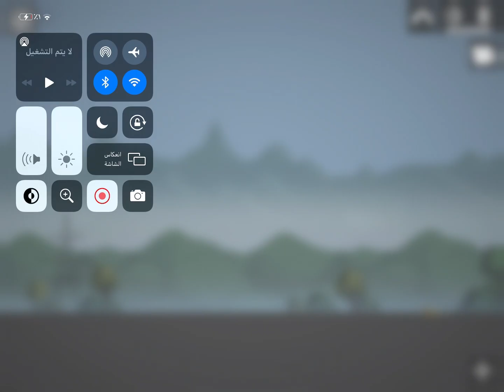Skydiving? (A short film)